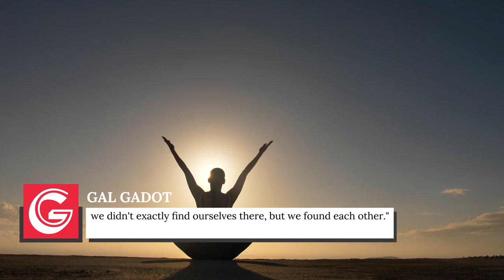Details Revealed About Gal Gadot's Marriage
Gal Gadot quickly became an A-list actor thanks to her roles in two of Hollywood’s biggest franchises. But there was a time not long before she was Gisele in the “Fast and Furious” saga or the DCEU’s Wonder Woman that Gadot was struggling to make a name for herself and thinking about quitting altogether — fans have her husband, Jaron Varsano, to thank for changing her mind.
The couple first hooked up in 2006, and 15 years later, they’re stronger than ever. We’re breaking down all of the details revealed about Gal Gadot’s marriage, from their yoga retreat meet-cute to what they do to keep their relationship out of the public eye.

Desert yoga party | 0:00
Knowing by the second date | 0:58
Secret engagement story | 1:42
Military veterans | 2:29
Supporting her career | 3:12
Following her around for work | 4:10
Proud and secretive parents | 5:03
Running a production company | 6:03
Special cameo | 6:51
Bike riding | 7:44
Family first | 8:35
Staying on the down low | 9:23